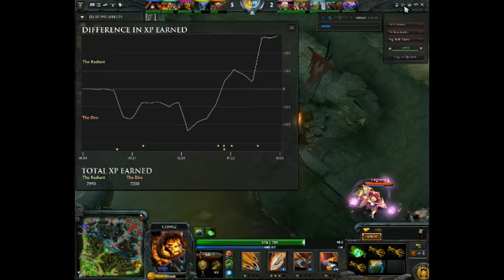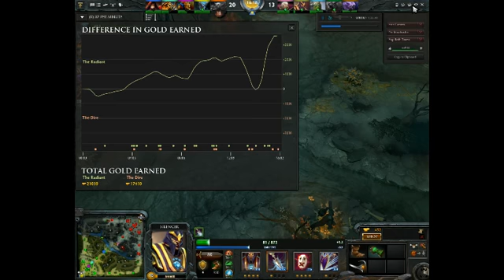First shot at DOTA commentary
Hope I did a decent job with my low level commentary lol